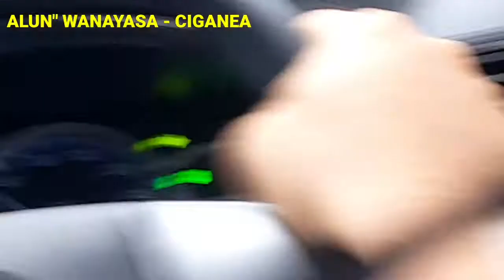ALUN" WANAYASA - CIGANEA( GERBANG TOL JATILUHUR)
Perjalanan Dari Alun - Alun Wanayasa Ke Ciganea. Gerbang Tol Jati Luhur